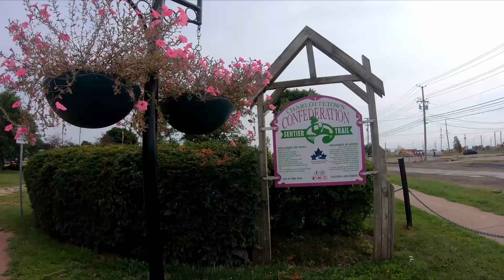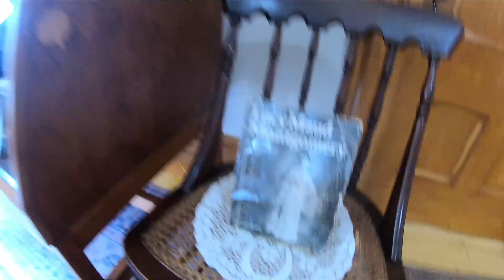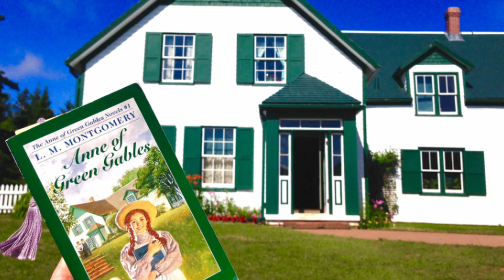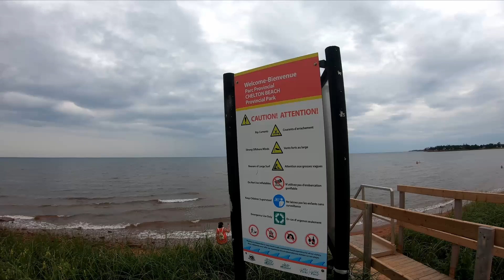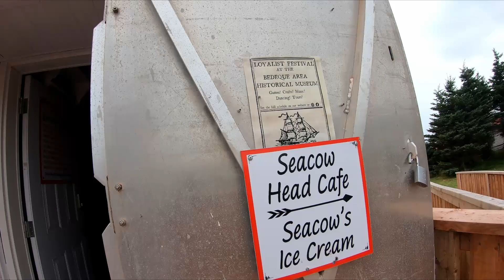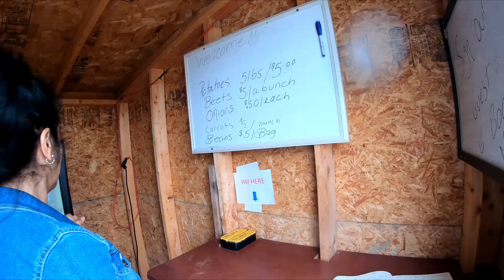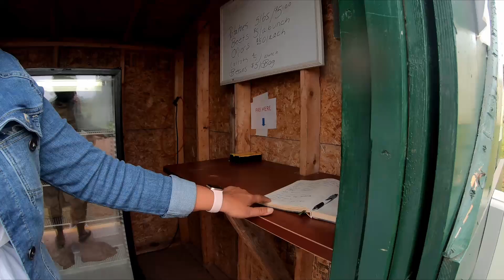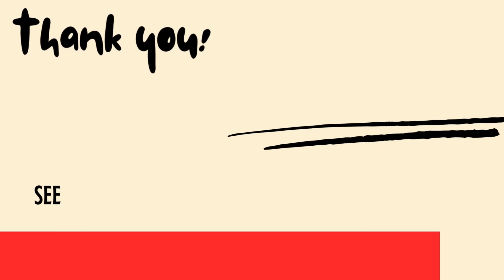Eastern Canada Road Trip: Things to Do on Prince Edward Island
As part of our road trip to Eastern Canada, we took the Ferry from the Nova Scotia side to cross over to Prince Edward Island. In the PEI capital Charlottetown, we had a pedal pub party. The patrons peddle to move the vehicle that takes them to certain parts of the city. It’s an exciting experience!
The following day, we drove around Prince Edward Island and appreciated the local landscape. The view of farm fields mostly growing potatoes was very picturesque, even though our camera can’t capture the beauty in its entirety. We first did a walking tour of the Capital Charlottetown, set foot on confederation trail, and appreciated those colourful townhouses. Later in the day we drove to see Anne of Green Gables museum, Chelton Beach, Seacow Head Lighthouse, Borden-Carlton and Victoria by the Sea. The afternoon was a little rainy but it didn’t really bother us that much.